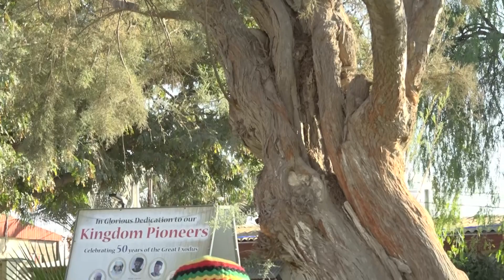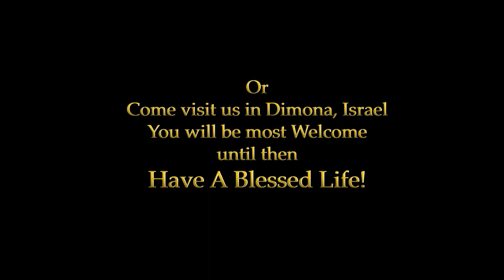Shaul haCohane performs songs of deliverance in the Village of Peace, Dimona, Israel N.E. Africa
Prophetic Priest and Messenger of Truth Shaul haCohane continues his sacred quest to passionately sing and perform songs of Deliverance.